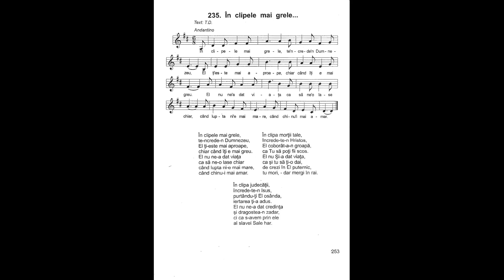În clipele mai grele | Nicolae Moldoveanu | Cântările Harului 4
În clipele mai grele,
te-ncrede-n Dumnezeu,
EI ti-este mai aproape,
Chiar când îți e mai greu.
EI nu ne-a dat viaţa
ca să ne-o lase chiar
când lupta ni-e mai mare,
când chinu-i mai amar.

În clipa morţii tale,
încrede-te-n Hristos,
El coborât-a-n groapă,
ca Tu să poți fii scos.
El nu Și-a dat viața,
ca și tu să ți-o dai,
de crezi în El puternic,
tu mori, - dar mergi în rai.

În clipa judecății,
Încrede-te-n Isus,
purtându-ți El osânda,
iertarea ți-a adus.
El nu ne-a dat credința
și dragostea-n zadar,
ci ca s-avem prin ele
al slavei Sale har.